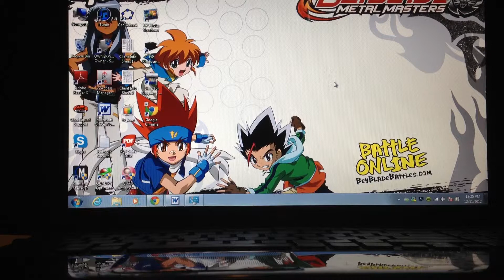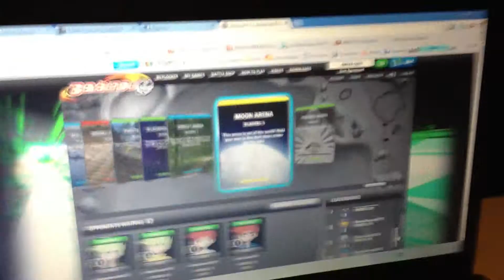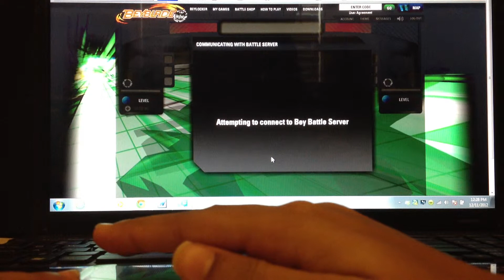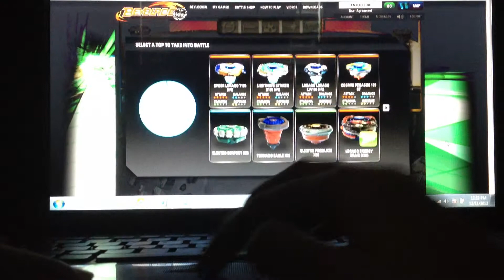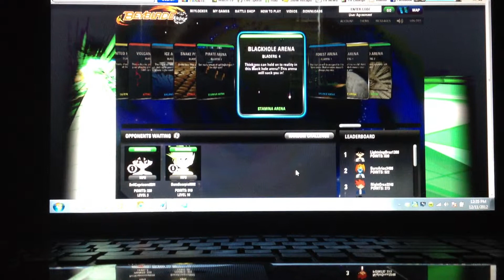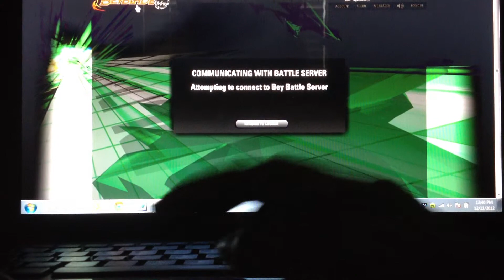Day 2 on Beybladebattles.ca!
I'm really sorry I didn't come back to this.
I was really busy with my other Beyblade vids.
My level point made a big jump from a 20 to 32.
Battling other bladers in various arenas made it a piece of cake.